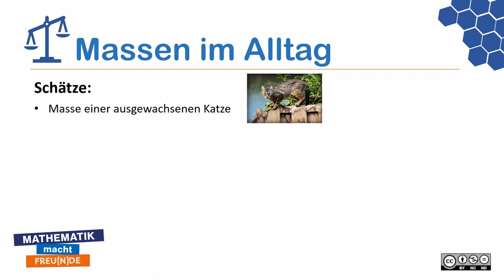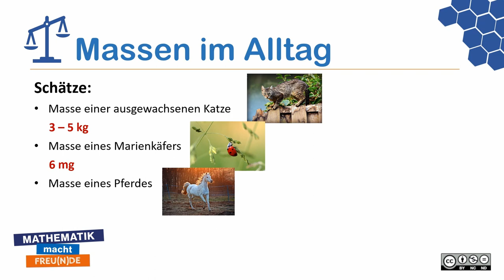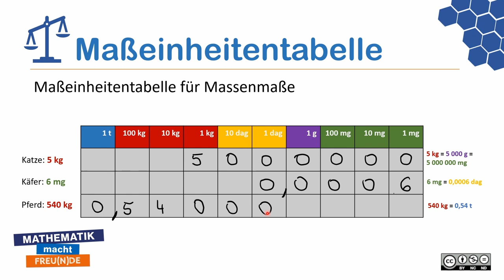Massenmaße - Maßeinheitentabelle BASIC 1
Massenmaße